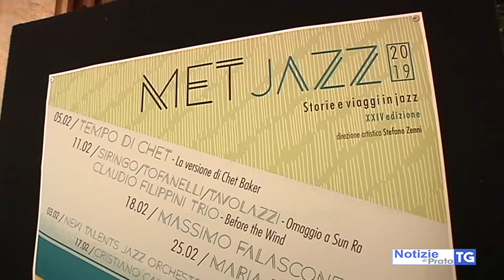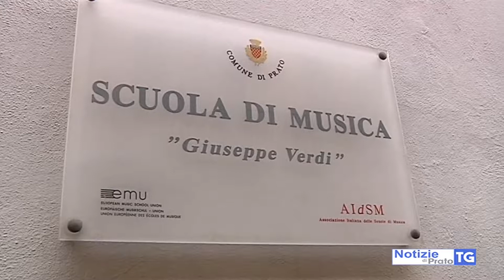2018-12-10 PRATO - AL VIA LA CAMPAGNA ABBONAMENTI DI 'MET JAZZ'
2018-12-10 PRATO - AL VIA LA CAMPAGNA ABBONAMENTI DI 'MET JAZZ'